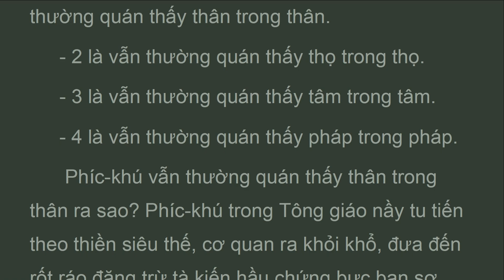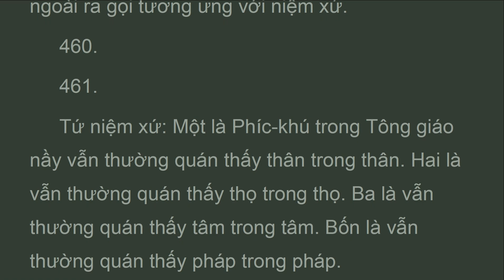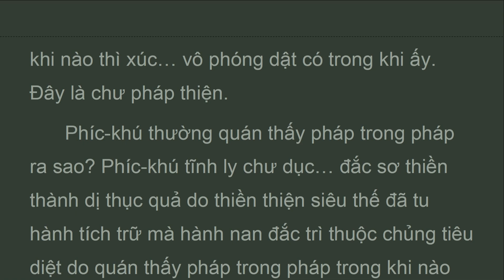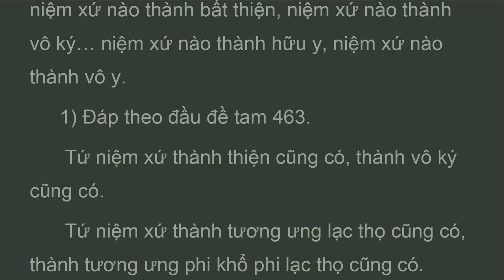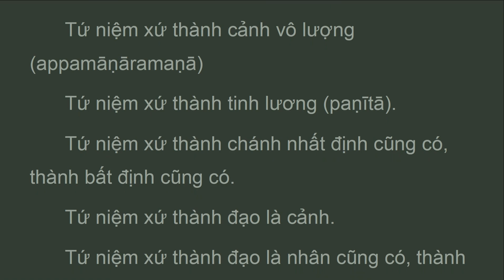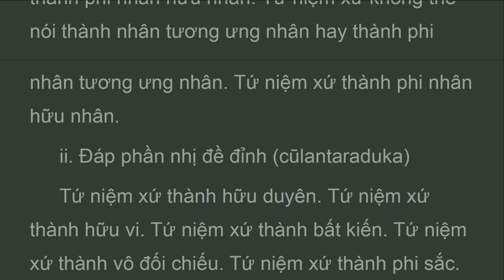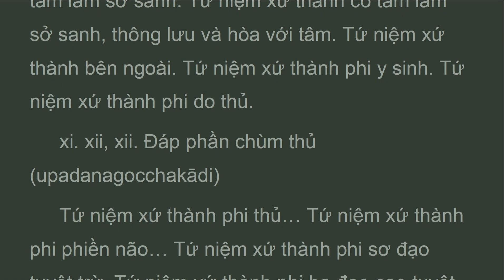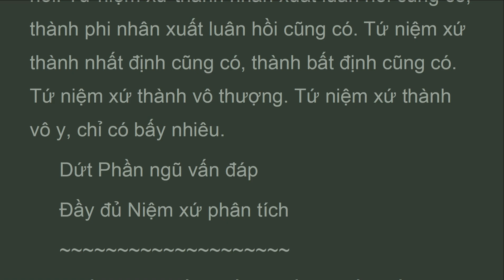ATD2_P7C_ NIỆM XỨ PHÂN TÍCH, BỘ PHÂN TÍCH,Abhidarma,HT Tịnh Sự (AUG 2023)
Phíc-khú vẫn thường quán thấy thân trong thân ra sao? Phíc-khú trong tông giáo nầy tu tiến theo thiền siêu thế, cơ quan ra khỏI khổ, đưa đến rốt ráo đặng trừ tà kiến hầu chứng bực ban sơ, tĩnh ly chư dục… đắc sơ thiền hiệp vớI tầm, tứ, hỷ, lạc sanh từ định mà hành nan đắc trì vẫn thường quán thấy thân trong thân trong khi nào, thờI sự nhớ đặng, sự thường nhớ, sự trực nhớ, niệm, tháI độ nhớ, sự nhớ chắc, không lơ đãng, không quên. Niệm tức là niệm quyền, niệm lực, chánh niệm, niệm giác chi, chi của đạo, liên quan trong đạo, trong khi đó dù cách nào như thế gọI là niệm xứ. Còn những pháp ngoàI ra gọI là tương ưng vớI niệm xứ.

TẠNG VÔ TỶ PHÁP
(ABHIDHAMMAPIṬAKA)
Dịch giả:
BỘ THỨ HAI
BỘ PHÂN TÍCH
(VIBHAṄGA)
PHẦN VII - NIỆM XỨ PHÂN TÍCH 146
A. NIỆM XỨ PHÂN TÍCH PHÂN THEO KINH 146
1) Niệm thân xiển minh 146
2) Niệm thọ xiển minh 148
3) Niệm tâm xiển minh 149
4) Niệm pháp xiển minh 151
B. NIỆM XỨ PHÂN TÍCH PHÂN THEO DIỆU PHÁP 154
C. NIỆM XỨ PHÂN TÍCH PHẦN VẤN ĐÁP 156
1) Đáp theo đầu đề tam 156
2) Đáp theo đầu đề nhị (dukamātikā) 157